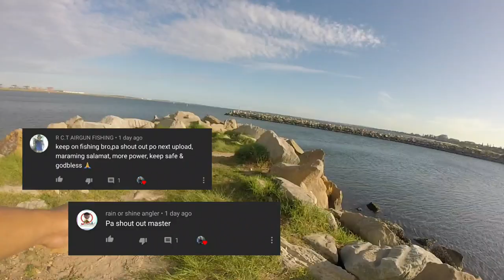Land based Flathead fishing | botany bay breakwall fishing | fishing in sydney | soft plastic lure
A good size of flathead biting my soft plastic. The fish is fighting hard but lot of fun coz this lizard was trying hard to swim in the bottom..

Land based Flathead fishing || botany breakwall fishing || fishing in sydney ||  soft plastic lure